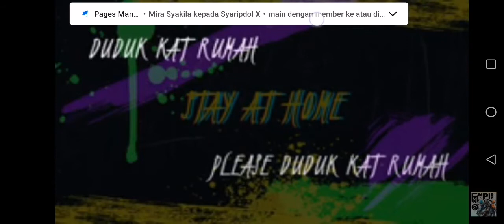Jangan keluar rumah